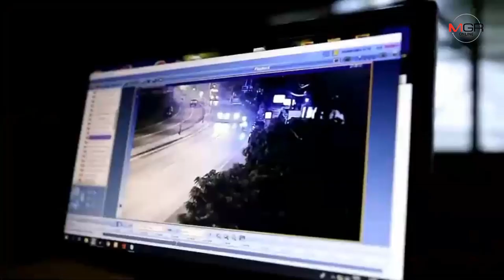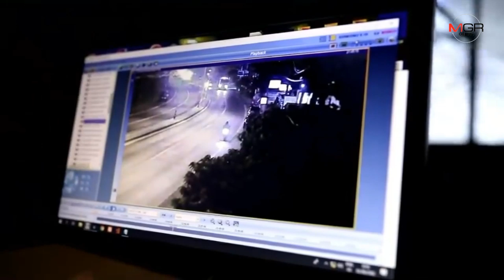ไล่ยิงสนั่น! คนร้ายตามประกบยิงหนุ่ม 23 ดับกลางถนนที่ภูเก็ต พบยาบ้า-กัญชาในที่เกิดเหตุ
2019/08/02 ไล่ยิงสนั่น! คนร้ายตามประกบยิงหนุ่ม 23 ดับกลางถนนที่ภูเก็ต พบยาบ้า-กัญชาในที่เกิดเหตุ

ศูนย์ข่าวภูเก็ต - ไล่ยิงสนั่น! คนร้ายขับรถจักรยานยนต์ตามประกบยิงหนุ่ม 23 ดับ ตรวจสอบพบยาบ้า กัญชา ในที่เกิดเหตุ ตร.เร่งล่าตัว คาดคู่อริแค้นดักสังหารหลังถูกยกพวกข่มขู่ ด้านพี่สาวคนตายระบุห้ามน้องชายไม่ให้ออกจากบ้านแล้วแต่ไม่ฟัง